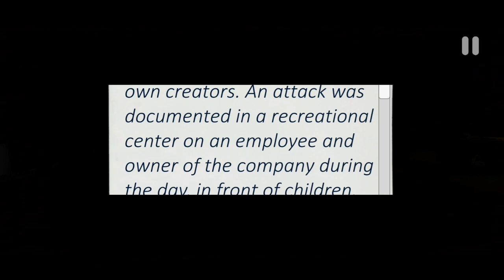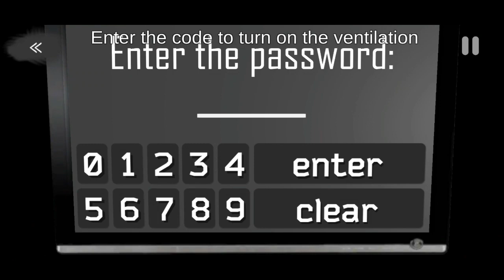CASE Animatronics Full Gameplay | CASE Animatronics V1.41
00:00 - introduction
00:15 - INTRO
00:45 - START | case animatronics gameplay | Case animatronics gameplay
02:15 - WOLF | case animatronics the wolf
02:54 - Blue Key Card | case animatronics blue key card
03:05 - turn on second electrical panel | CASE Animatronics Cat
03:47 - cut scene | case animatronics cut scene
04:40 - open ben office | case animatronics ben
04:51- MiniGame | case animatronics minigame
05:07 - Red Key Card | CASE Animatronics Red Key Card | case animatronics red key card
06:45 - VENTILATION | case animatronics ventilation code
08:10 - case animatronics bug | case animatronics fin bug
09:00 - Yellow Key Card | case animatronics yellow key card
09:38 - CASE Animatronics Owl | case animatronics owl
10:50 - Last Level
13:05 - Escape | case animatronics escape | case animatronics the end
13:37 - End Screen

•CASE Animatronics Android Version 1.53 Full Gameplay

CASE Animatronics All Jumpscares

CASE 2 Animatronics Survival All Jumpscares

CASE 2 Animatronics EPISODE 4 in MINECRAFT

Welcome🤠

I am upload video's of the CASE Animatronics , CASE 2 Animatronics Survival on Nimahak channel
I make theorys for it
I make the animation
i make CASE Animatronics Map in Minecraft
I show its bugs
I show the mod versions and Mod menu
I make the funny moments video
I make video for new update
I play gameplay
I also make a video about Granny, but I work very little on it.

👑🎬PLAY-LISTS🎬👑

Download WALNUT LLC Games

Buy CASE Animatronics PC From Steam

Buy CASE Animatronics for Nintendo Switch

Buy CASE Animatronics PS4

Buy CASE Animatronics on XBOX

Buy CASE Animatronics IOS

Download CASE Animatronics Android

💙❤🖤Support Developer🖤❤💙

•CASE ANIMATRONICS related•

➖➖➖➖➖➖➖➖➖➖ □□□□□□□ ▪️NimaHak▪️ □□□□□□□□□□□□□□□□□□□□□□□ /channel/UCWG14xaqLGJaItSoF6LcIfA?sub_confirmation=1